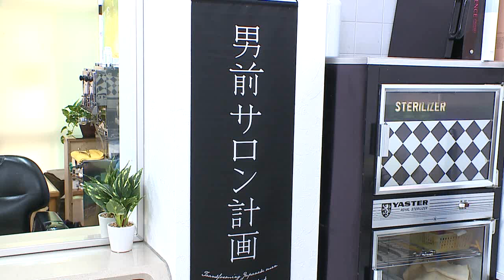やろっさFUKUI「理容職人 坂本康弘さん」（2013年02月01日更新）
「理容職人　坂本康弘さん」
理容師の指導や育成に力を注ぎ、自らも理容職人として活躍されている坂本康弘さんをご紹介します。